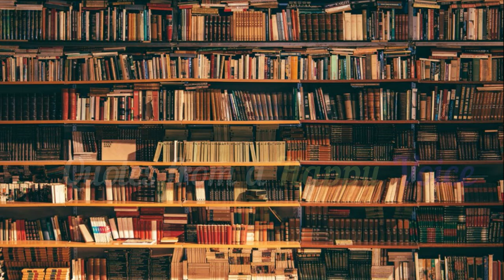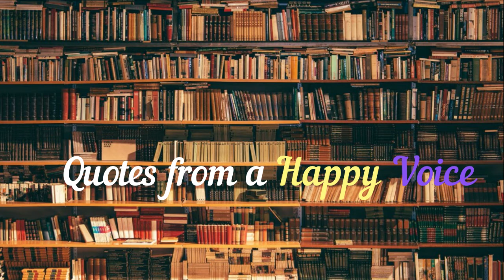Quotes From a Happy Voice PART 4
Hi everyone DONALD DUCK is HERE finally atleast he'll give me some positivity.